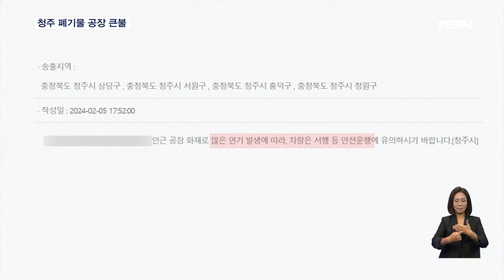청주 폐기물 공장 화재 '대응 1단계'…오사카-부산 여객기 지연 [굿모닝 MBN]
【 앵커멘트 】
  청주시의 한 플라스틱 폐기물 공장에서 큰불이나 6시간 만에 불길을 잡았습니다.
  일본 간사이 공항을 출발해 부산 김해공항으로 향하려던 제주항공 여객기의 운항이 지연돼 승객들이 큰 불편을 겪었습니다.
  사건·사고, 강세현 기자가 보도합니다.

【 기자 】
  공장 내부에서 시뻘건 불과 함께 연기가 뿜어져 나옵니다.

  어제(5일) 오후 충북 청주시의 플라스틱 폐기물 재활용 공장에서 불이 났습니다.

  내부에 쌓여 있던 폐기물이 불에 타며 연기가 많이 발생했고, 인근 지역에 차량 운행을 주의하라는 재난문자까지 발송됐습니다.

  대응 1단계를 발령하고 진화에 나선 소방당국은 신고 접수 6시간 만에 불길을 잡았습니다.

  다친 사람은 없었지만, 공장 1동이 모두 불에 탔습니다.

  어제 오후 7시쯤, 일본 간사이 공항을 출발해 부산 김해공항으로 향하려던 제주항공 여객기의 운항이 지연됐습니다.

  엔진 계통에 이상이 생긴 것으로 알려졌는데, 승객들은 호텔에 머문 뒤 오늘 오전 여객기를 타고 한국으로 돌아올 예정입니다.

  어제 오후 경부고속도로 남양산 나들목 주변에서 1톤 트럭이 가드레일과 부딪히는 사고가 났습니다.

  이 사고로 70대 여성이 숨졌고, 남성 1명은 부상을 입고 병원으로 옮겨졌습니다.

  영상편집 : 유수진
  영상제공 : 청주 동부소방서, 경남소방본부
  그래픽 : 이민정 이수성 심정주